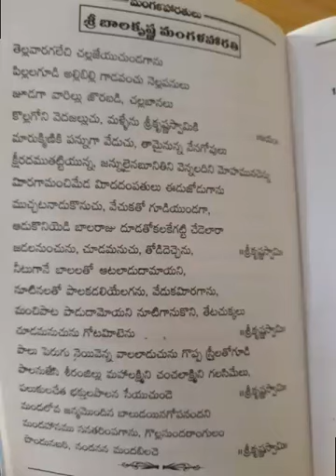Sri balakrishna mangala harathi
From mangala harathulu book